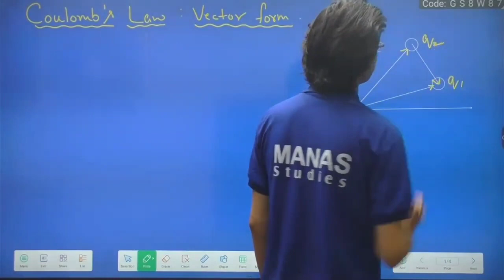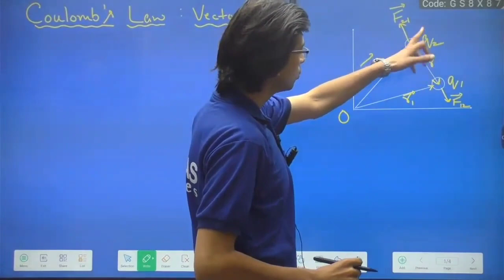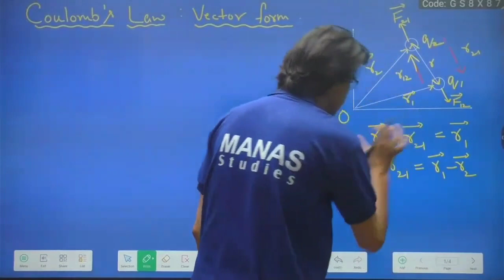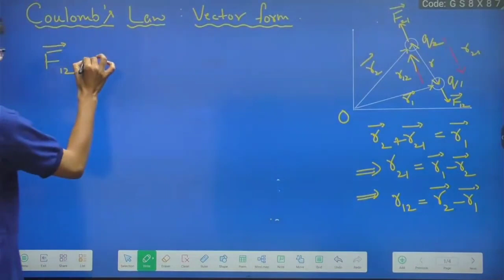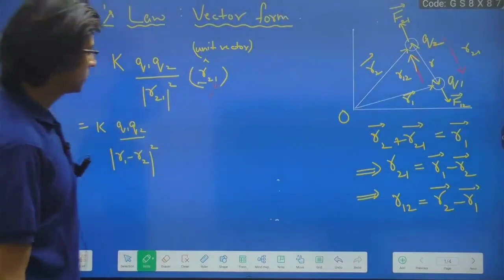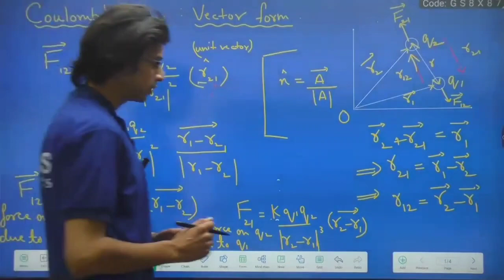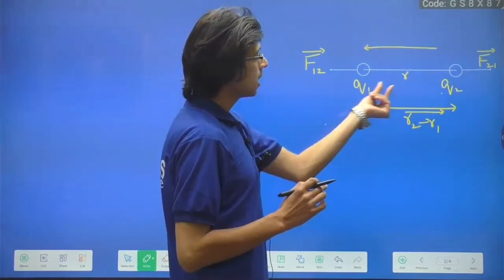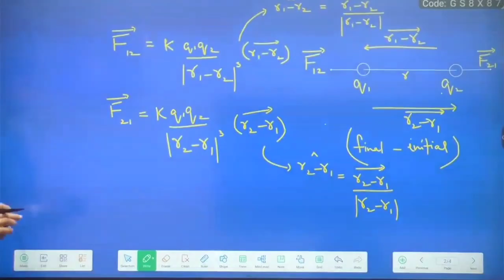Vector form of coulomb's law